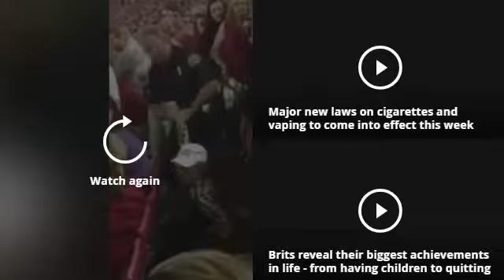Football fan manhandled by policeman after she waves cigarette in his face - but does he go too far?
An American football fan was dragged from her seat and arrested after shoving her cigarette in the face of a policeman who had asked her to stop smoking.

The unidentified woman was filmed as she sat in the non-smoking stadium puffing away on her cigarette.

She is approached by a policeman and asked to stop but instead of listening to his demands she takes another drag.

The woman, wearing glasses and a baseball hat, then extends her arm and lifts the cigarette towards the policeman.

He immediately reacts by grabbing his handcuff, and pulling the woman by her right arm out of her seat.